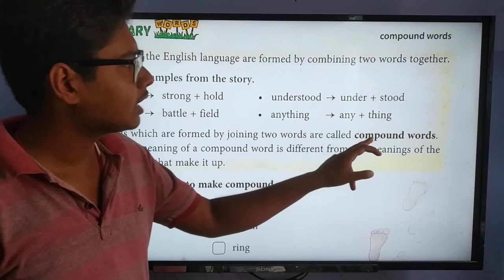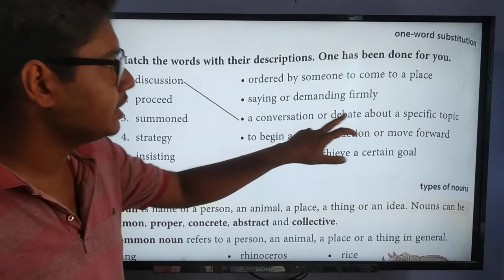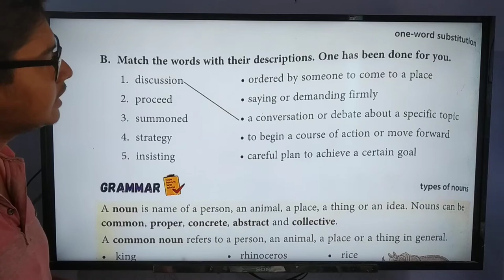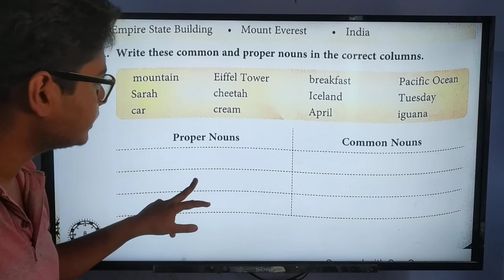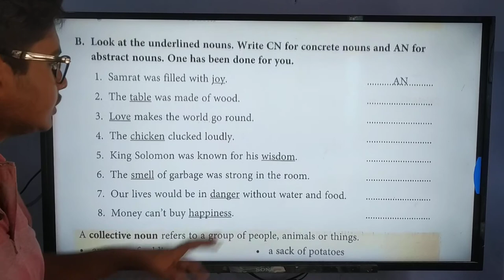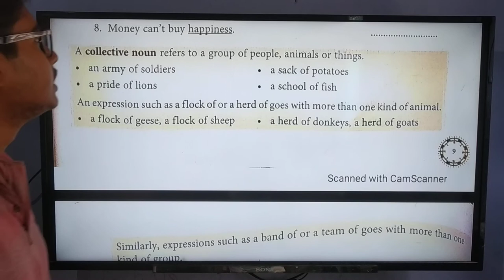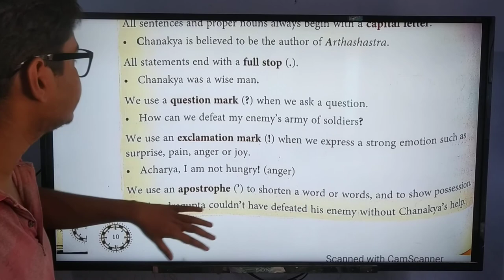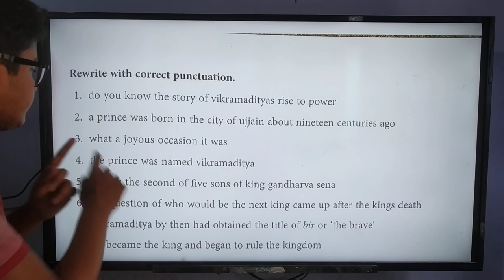DISTRICT PUBLIC SCHOOL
Std.- V ( English - 18/05/20 )